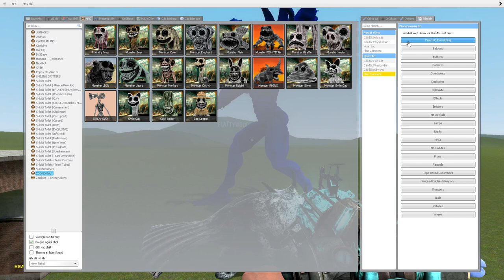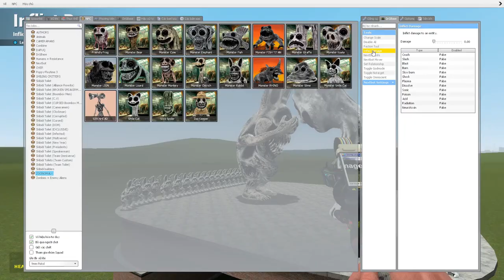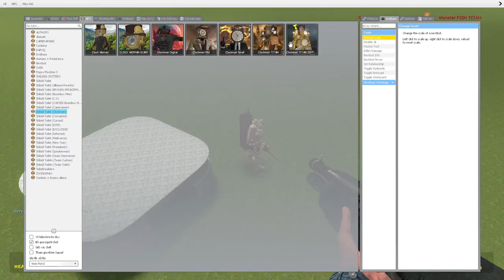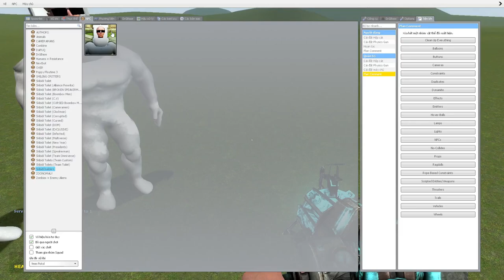skibidi toilet multiverse 266